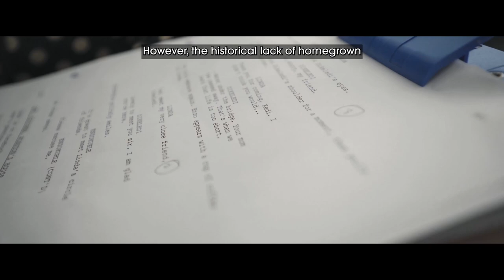FILM at CANEX WKND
CANEX WKND put a spotlight on film, with the Screen Round Table and a range of key discussions. This video provides the context for these important sessions.